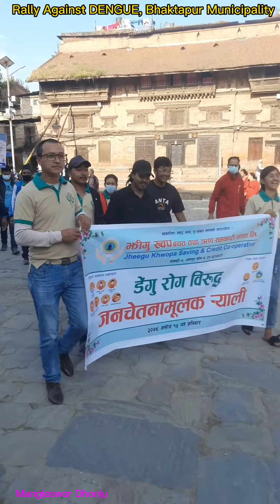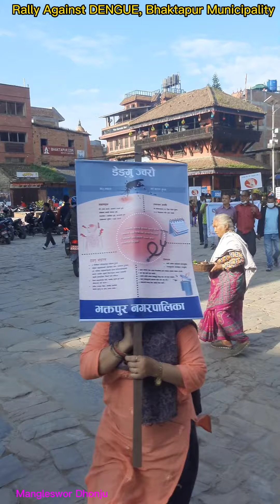डेङगु रोग- जनचेतनामूलक कार्यक्रम २०७९,भक्तपुर नगरपालिका,Awareness Rally against DENGUE,Bhaktapur